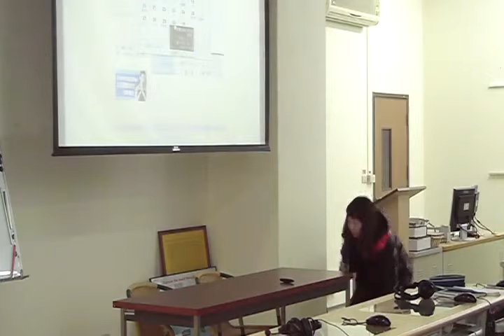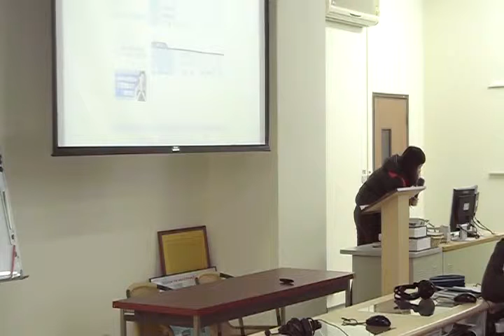Miriam Baloney - the faith of Chinese calendar!